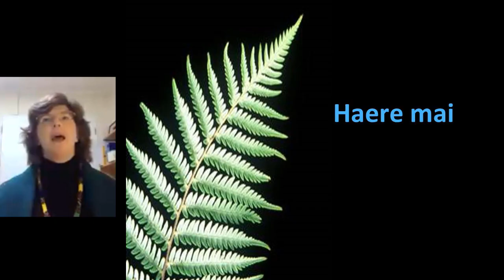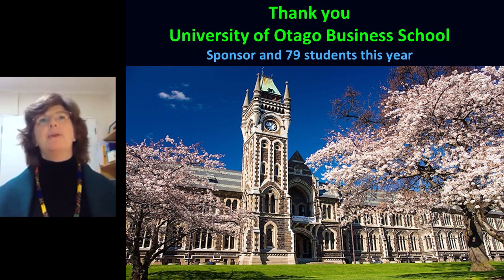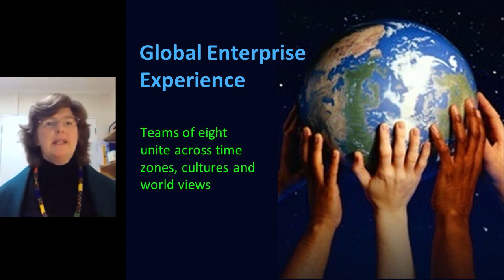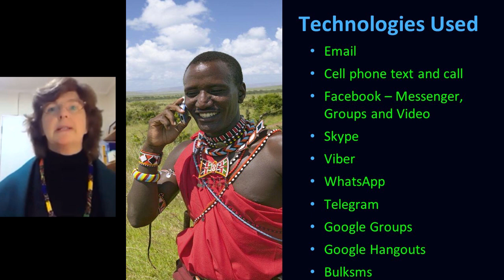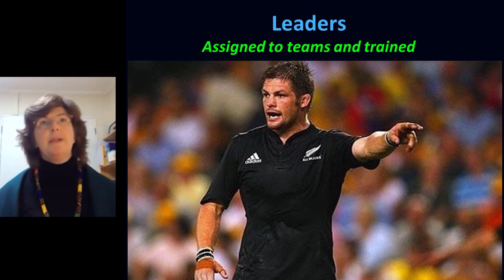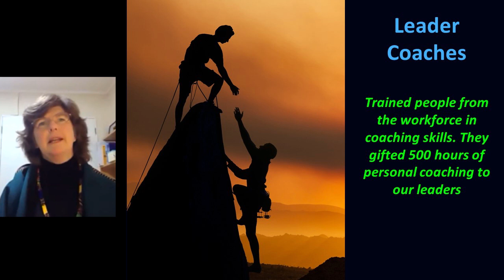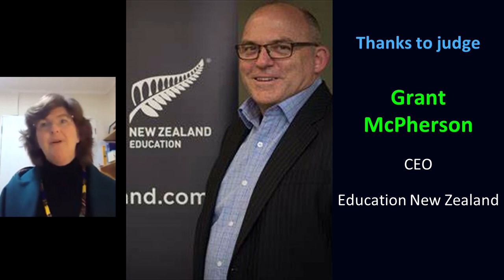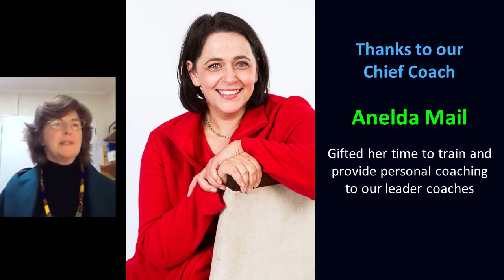GEE 2021 Awards Excerpt - Introduction & Minister David Clark's Address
Deborah Gilbertson's welcome and introduction to the Global Enterprise Experience 2021 online Awards and prizegiving  followed by Minister David Clark's keynote address. This is an excerpt of the full Awards Ceremony video.